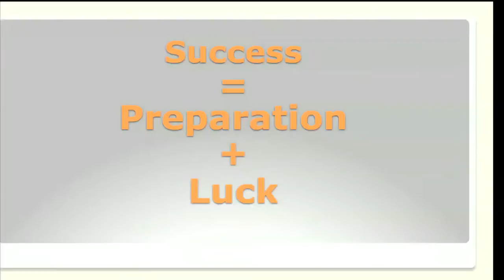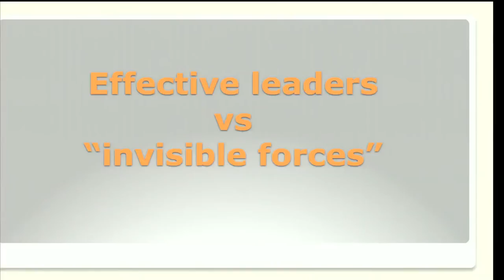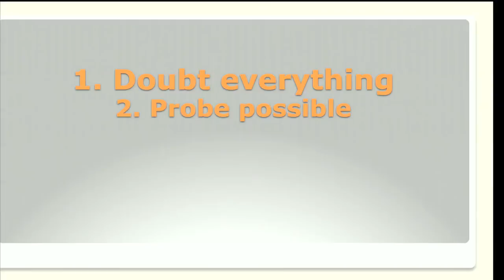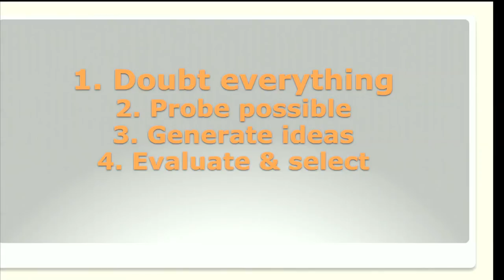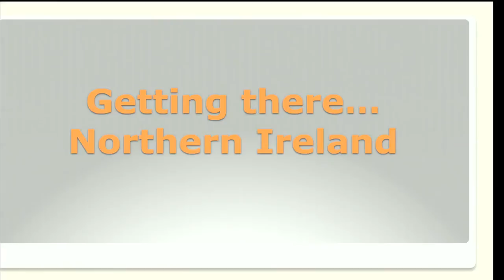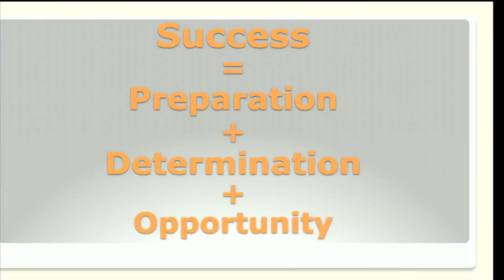Creativity -- the new innovation | Jarek Zasadzinski | TEDxStormont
This talk was given at a local TEDx event, produced independently of the TED Conferences. Creativity – the new innovation

At the age of 28 Jarek became the youngest CEO in history of the Austrian, family owned Greiner Group, out of over 120 sites globally, as well as youngest Greiner Packaging International Board Member. Winner of the Young Business Personality of the Year Award. Creativity is his credo.